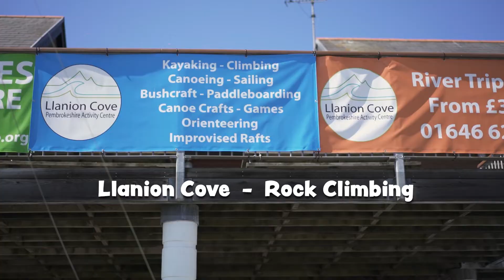Llanion Cove - Rock Climbing